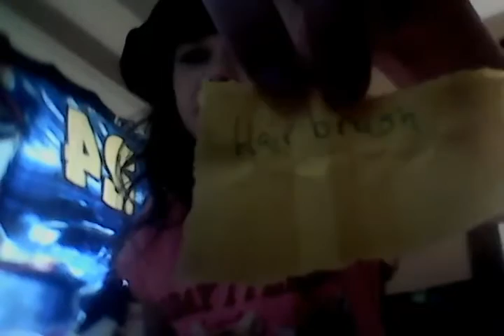me and my cousin doing the blindfolded drawing challenge.